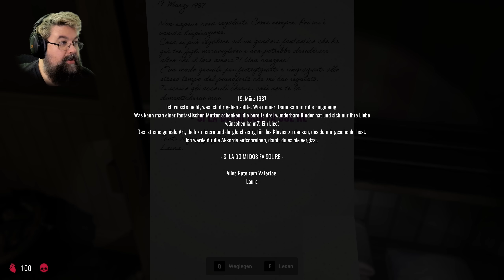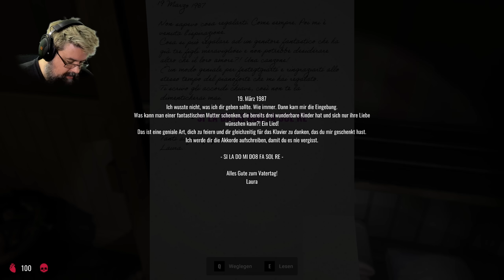Diese dreckigen Jumpscares!! - #02 Lost Alone Ultimate (Facecam Horror PC Gameplay Deutsch)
Lost Alone Ultimate Facecam Horror PC Gameplay Deutsch

Vielen lieben Dank an meine KanalunterstützerInnen:

Adventure 86
AeriasAsylum
Amaterasu Heart
Amaya Neko
Angie Köln
Archaon
Aziel TheMagus
Baxeking 1990
Bellmere
Bienchen Maya
Bluefire486
Cindy H
commandergame
DeathCat
derletztegentleman
Die Kürbis
DieLeoniDas
Dragmoon
ElsbethMurdelizer
Enno Brockhoff
Erasion Kurane
Fieldclass
Florian Schimpfößl
Glühwürmchen
Greentiger B
HEXER GERALT
Insky86
Jewel Bug
Kayito Kizuye
Lemmo
Leon der Meddler
LillyVanilly
Lucaria32
Lugie
Maldric88
Manti Core
Master Exploder5000
Maxono
MeiKidChan
Merlion1985
Metal Dragoner X
Michael Macfarlane
Michele Sanchez
MJC Cards & Gamez
neochaos
neodaos
Nezumi
Okami Amaterasu
Panarik90
Pascal Nuske
Pia Auteried
Pupu Fischpup
Raime Smokeknight
rainer kempkes
rastie 87
RedCarGuy
Reilf66
RiCo 87
Rufus Platus
Sebo.stianos
Silver40cat
Simon Kaiser
Sir Liselotte
Sören's Sky Show
Sparkelsan 162
Stanimir Stanev
Superperforator2008
Susan K.
Tabär
Taiga
Tami
Tanta
TheEchoreader
TheFrosst77
Tommy Jügler
Tree
Viginox
Volker S.
W4nT4n
woelfchen0909